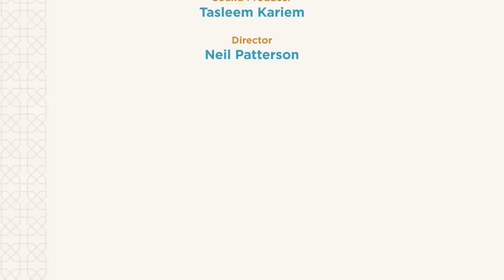NEW | Remembering Allah in All Situations | Ep10 | Reviving the Spirit - Mufti Menk